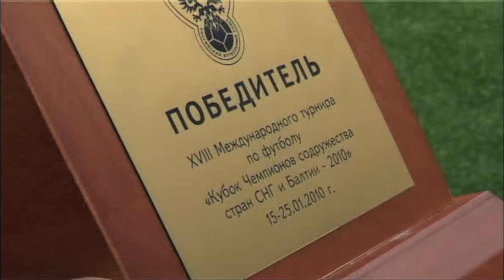РУБИН (Казань) - АКТОБЕ (Актобе)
видеоподборка голов,опасных моментов финала Кубка СНГ и Балтии.Олимпийский.Москва.2010